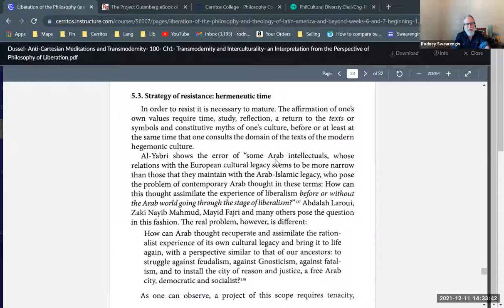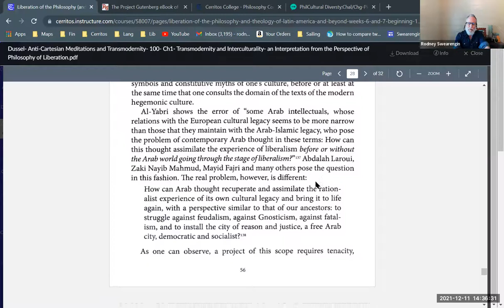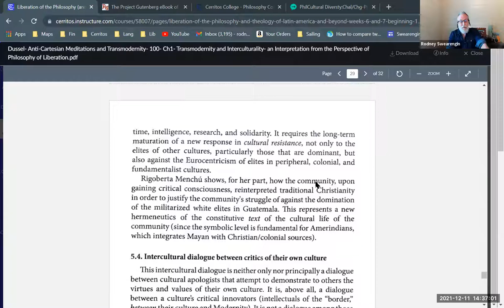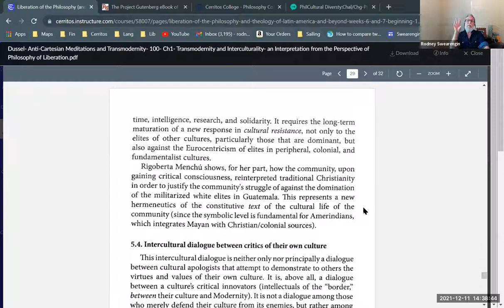Enrique Dussel, "Strategy of Resistance: Hermeneutic Time"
Ch 1, Sect 5.3.